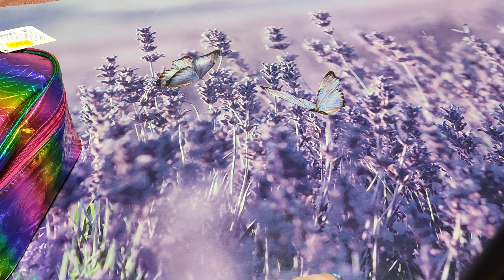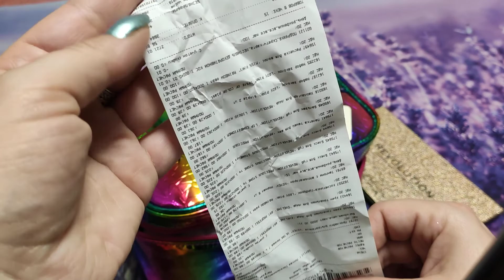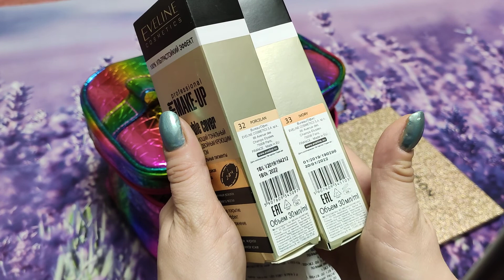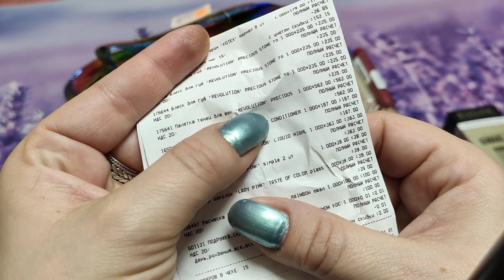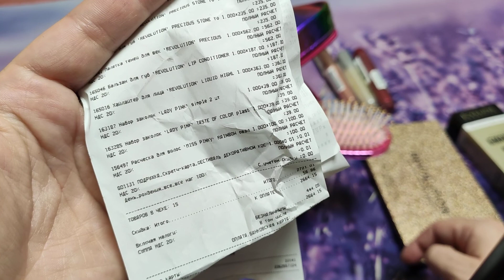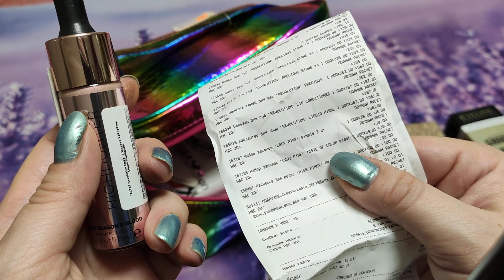MAKEUP REVOLUTION по КРАСНЫМ ценникам!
В магазине Подружка по красным ценникам, со скидкой 50%, пошли многие продукты Makeup Revolution London!

Ещё можно успеть прикупить серию Precious Stone и многое другое!